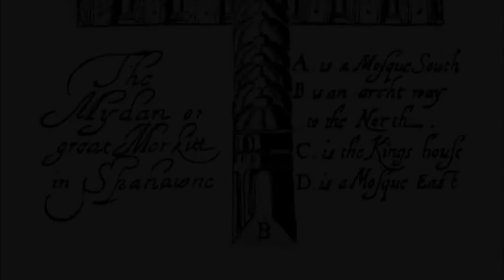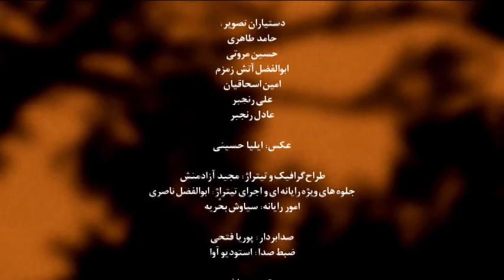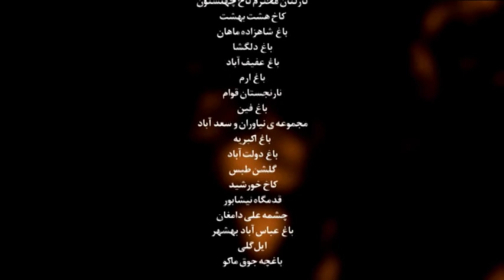Lost Paradise, Episode 7, مجموعه مستند بهشت گمشده، قسمت هفتم، باغهای ایرانی